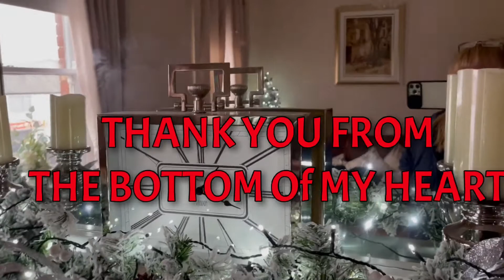MERRY CHRISTMAS & THANK YOU EVERYONE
Christmas wishes